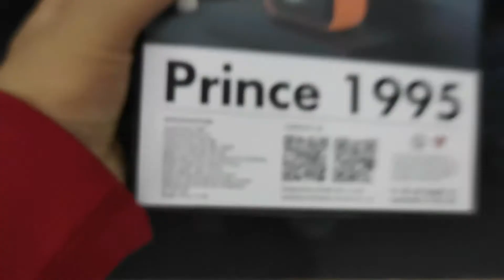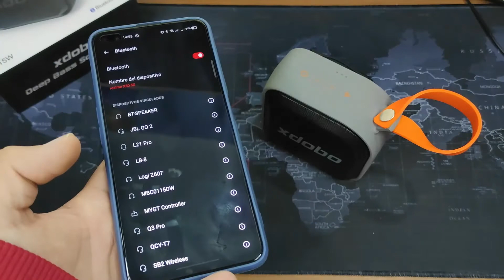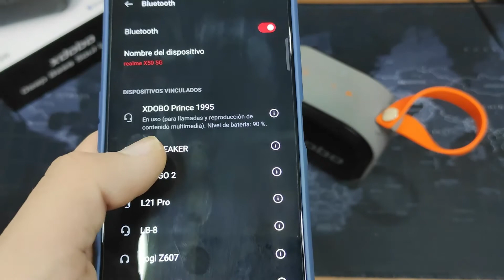XDOBO Prince 1995 15W - Review completo + Pruebas de Audio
Que tal amigos! Hoy nuevo vídeo de una bocina muy prometedora se trata de la bocina Prince 1995 de la marca XDOBO.

Correo de contacto exclusivo para colaboradores